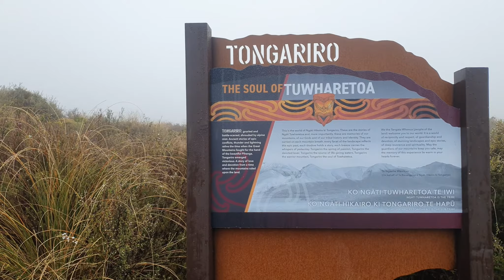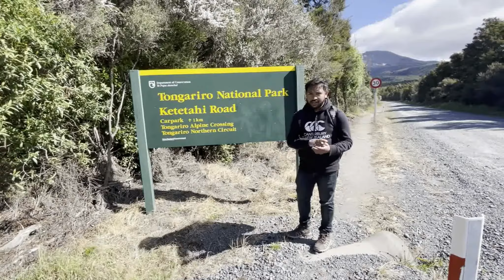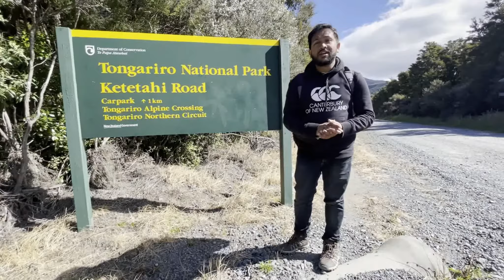Tongariro Alpine Crossing